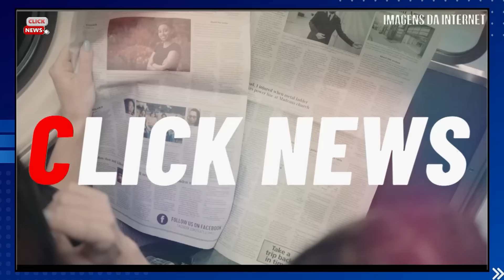LUT0: ELA FOI UMA GUERREIRA: QUERIDA CANTORA APÓS CÂNCER; ELA NÃO RESISTIU.